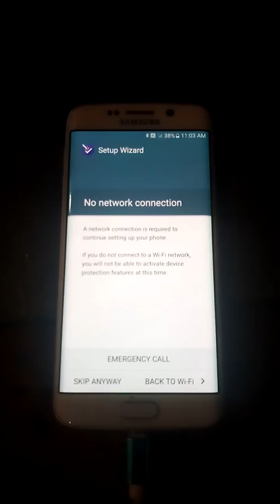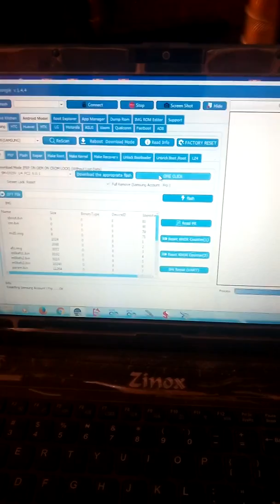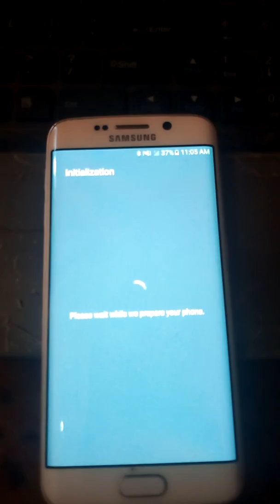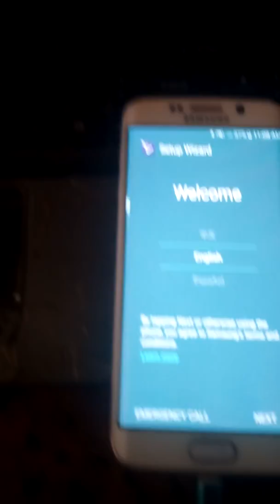Eft dangle romive samsung account by ck Mai flashing